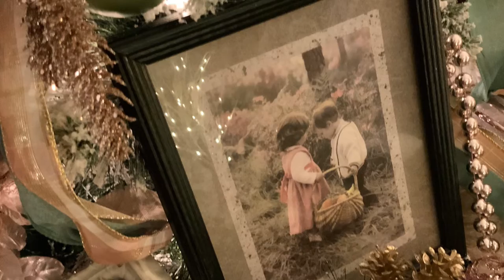Charlotte Mint and Rose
Charlotte is an elegant mix of mint and rose, with touches of gold and silver.